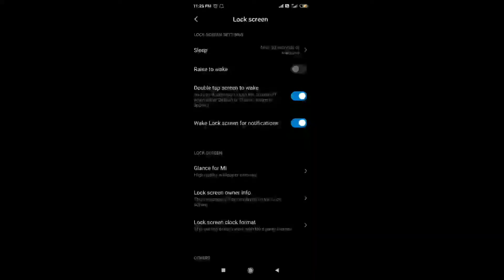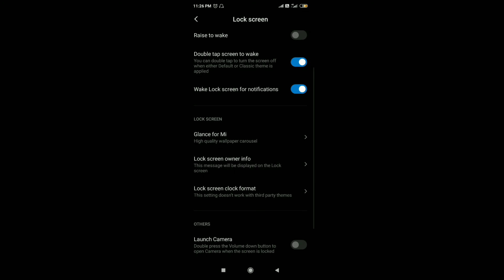how to set lock screen message in redmi note 9 note 8 note 7 me lock screen me apna naam kaise dale